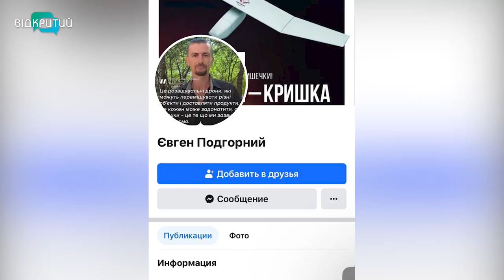Дніпровські волонтери збирають пластмасові кришки на закупівлю дронів для ЗСУ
Аби ворог не міг заснути. Дніпровські волонтери збирають пластмасові кришки й здають на перероблення. Кажуть: так дбають і про довкілля, і про наших захисників. Бо на вторговані кошти купують на фронт - “крила”. Скільки вже пташок не дають спокою ворогам та як долучитися до збору - у наступному сюжеті.